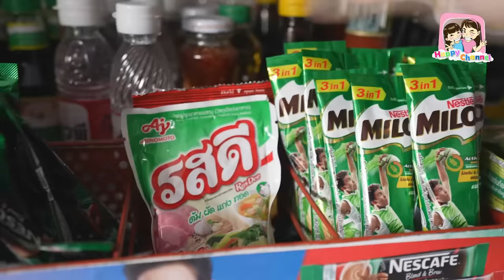ลูกอมเปลี่ยนสีหน้า และ อารมณ์ มีจริงเหรอ!! พี่ฟิล์ม น้องฟิวส์ Happy Channel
1.ช่อง Happy Channel shorturl.asia/wnFOX
2.ช่อง Film Happy Channel shorturl.asia/KH967
3.ช่อง Field Happy Channel shorturl.asia/xGSBA
4.ช่อง หนังสั้นสตูดิโอ shorturl.asia/c5xo4
5.ช่อง Happy Channel Family shorturl.asia/oyplq
6.ช่อง Happy Fishing shorturl.asia/ACkfw
7.ช่อง Happy Channel Kids Song shorturl.asia/KUP8F
8.ช่อง RC Construction shorturl.asia/PHLFr
SOCIAL